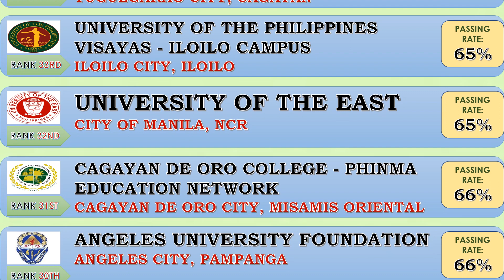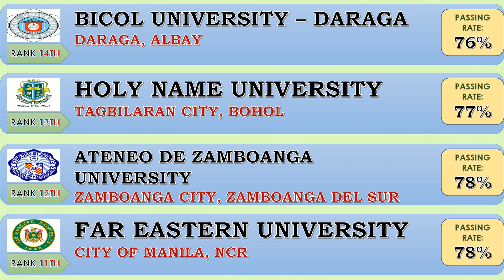TOP ACCOUNTING SCHOOLS IN THE PHILIPPINES | STATSPH VIDEOS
Accountancy is one of the difficult course in the Philippines. This list shows the top accounting schools based on the passing rate from 4 consecutive board exams.